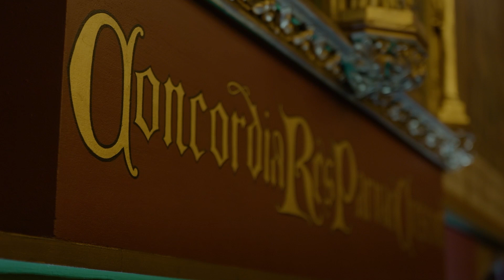Nieuwjaarstoespraak Commissaris van de Koning Brok 2022: “Heb oog voor elkaar.”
​​​​​​​Commissaris van de Koning Brok roept in zijn nieuwjaarstoespraak op om verbinding te maken en elkaar de ruimte te geven. In deze complexe tijd van corona lopen de spanningen in de maatschappij op en is het zaak om oog te houden voor elkaar.